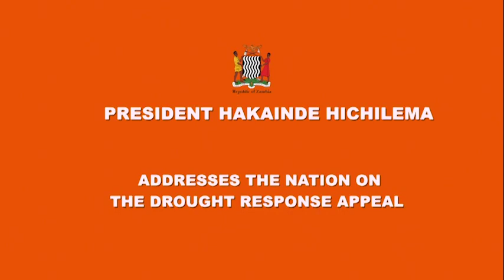STATEMENT ON THE DROUGHT RESPONSE APPEAL BY PRESIDENT HAKAINDE HICHILEMA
STATEMENT ON THE DROUGHT RESPONSE APPEAL
BY
MR. HAKAINDE HICHILEMA
PRESIDENT OF THE REPUBLIC OF ZAMBIA